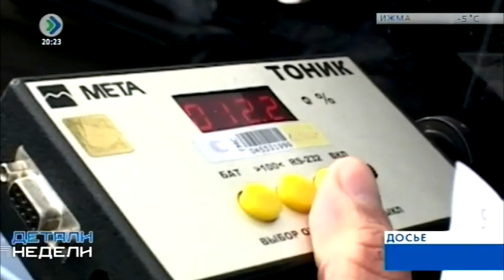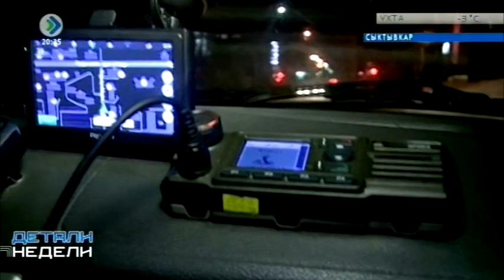ГОНКИ БЕЗ ПРАВИЛ